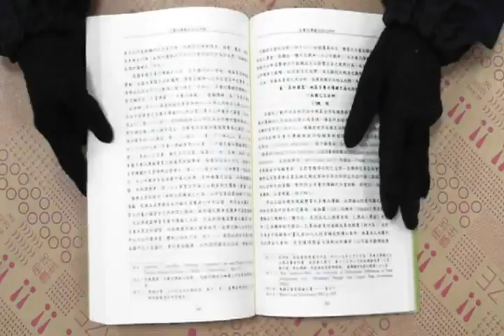TAAZE｜企業法導論 二手書書況 9789864185528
TAAZE｜讀冊生活網路書店「企業法導論」，找二手書請至